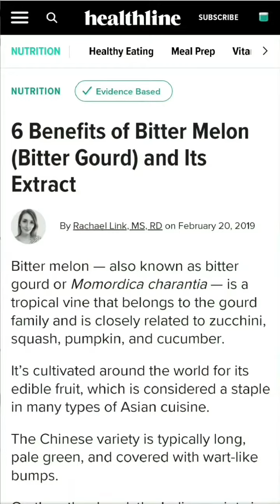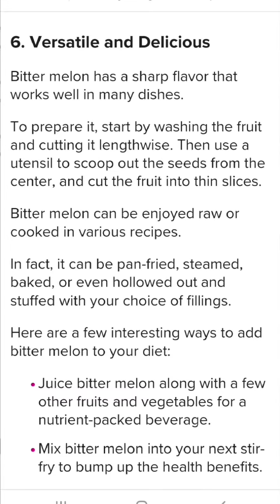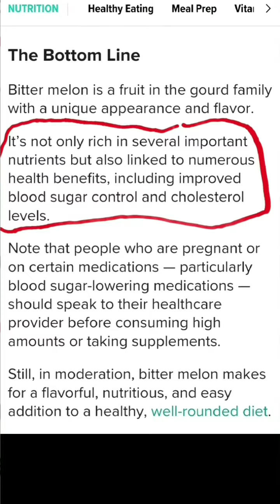Bitter melon benefits, diabetes, blood sugar, cholesterol level, cancer, peria, paria, pare, manfaat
Manfaat peria ( pare ) adalah sbb:
* mengandung nutrisi penting seperti vitamin C, vitamin A, asam folat serta antioksidan
* membantu menurunkan gula darah
* melawan penyakit kanker tertentu
* menurunkan kadar kholesterol
* menurunkan berat badan
Efek samping
* bila dikonsumsi berlebihan dapat menyebabkan efek samping diare, muntah dan nyeri lambung
* tidak direkomendasikan untuk
ibu hamil karena belum diketahui keamanannya bila dikonsumsi dalam jangka panjang